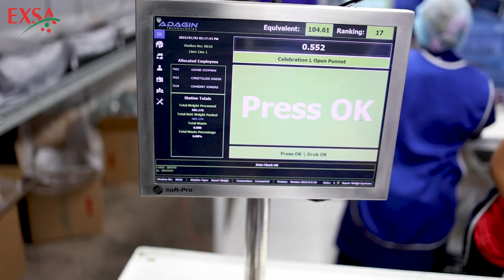EXSA South Africa about Sustainability